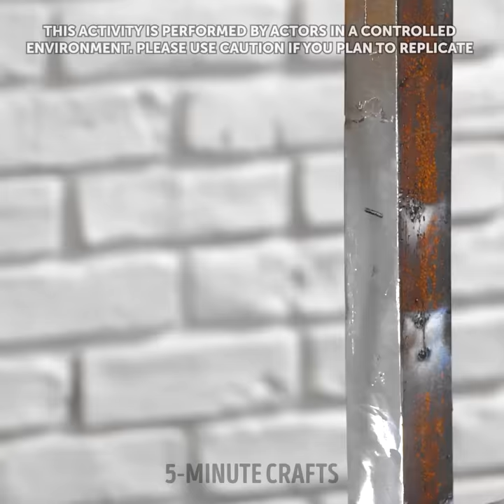Home Repair 101: Essential Tips & Tools